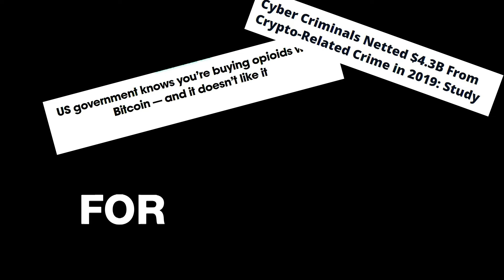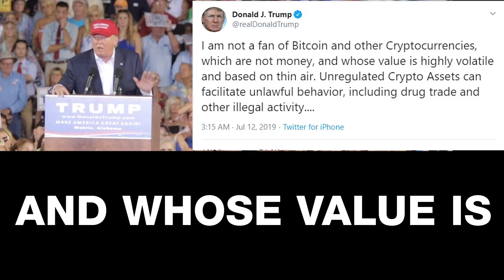OPINION | NYTimes Sells FUD About Terrorists Buying Bitcoin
BLOCKTV's Yonah Hochhauser gives his take on why the NYTimes article about terrorists and their use of Bitcoin is pure FUD.